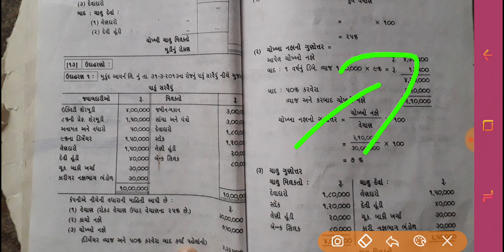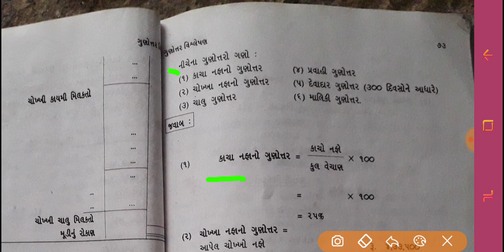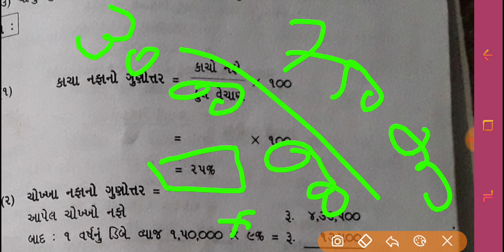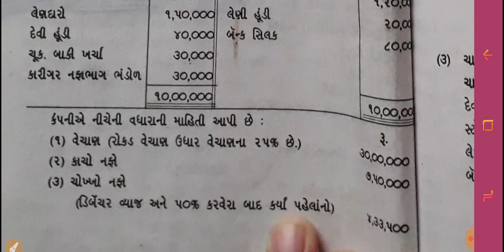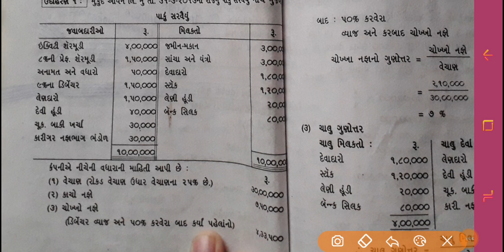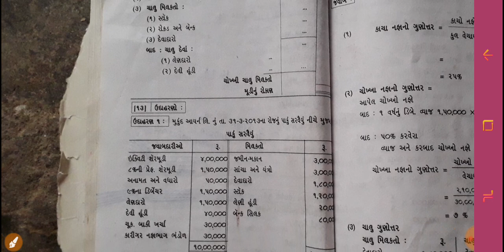B.COM SEM 5 MANAGEMENT ACCOUNT | GUJARAT UNIVERSITY